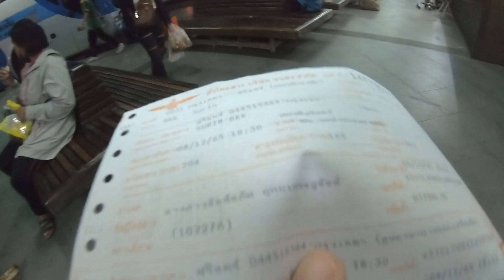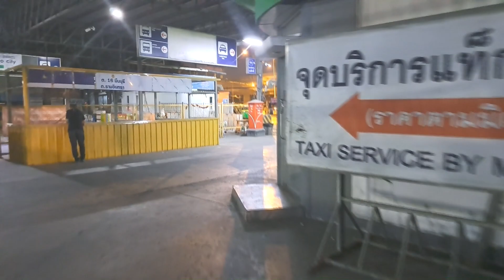Over night bus to Bangkok from Isaan Thailand ( Surin).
❤From Surin to Bangkok.